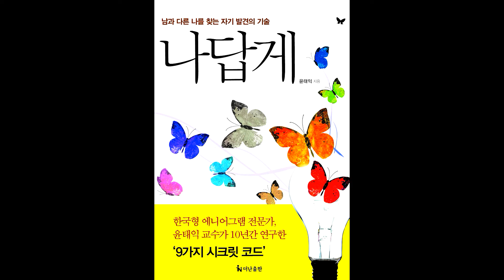[잘 산다는건] 후회 하지 않는 인생 /지구 놀이에 열광하는 한국인들 : 지구가 둥근 이유 / 의식경영을 창시한 이유 [ 소통전문가 윤태익 에니어그램 다르다 심리카페]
우리는 왜 지구에 왔을까요?
어떻게 사는 게 잘사는 걸까요?
지구 놀이에 열광하는 이유는 뭘까요?
윤태익은 왜 "의식경영"을 얘기할까요?
애나 어른이나 똑같이 말하는 소원을 알아봅니다.

윤태익 인경영연구소:  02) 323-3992
윤태익 다르다 심리카페 : 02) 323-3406